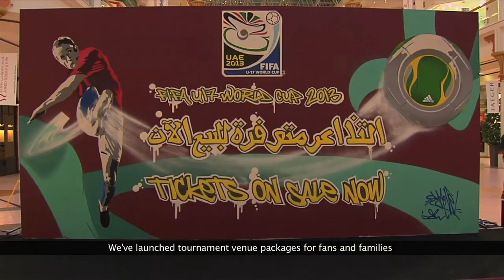FIFA U-17 World Cup tickets on sale now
The United Arab Emirates is getting ready to host the FIFA U-17 World Cup with a graffiti artist and the announcement of tickets now on sale.